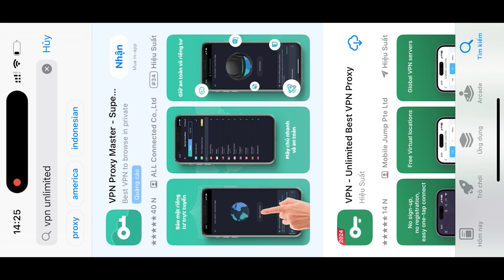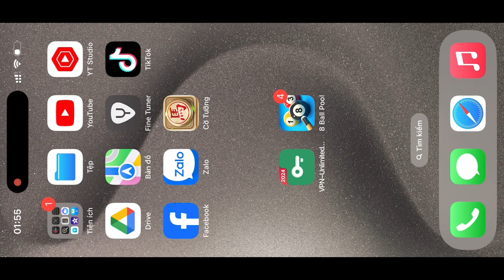Mẹo Mở Khóa Bàn Desert Tales Cho iOS/ Android Trong 1 Note Nhạc - 8 Ball Pool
☛ Copyright by Games Miniclip Việt Nam. Vui lòng không sao chép dưới mọi hình thức.